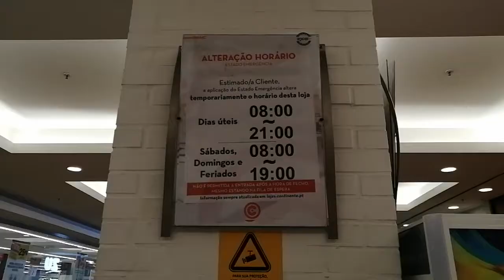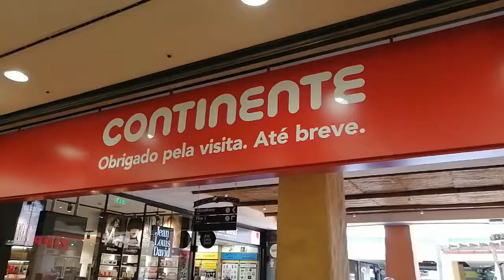Shopping Algarve Continente, Albufeira, Portugal, Guia inside dentro mall center center